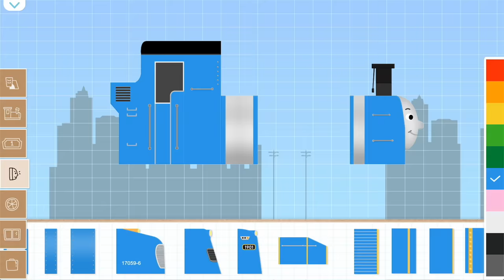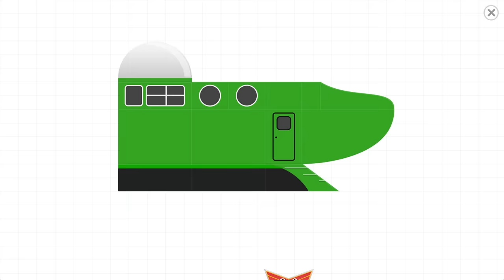Labo Brick Train Build Game 4 Kids & Preschoolers - Best "Build & Play" Game For Kids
Labo Brick Train is an amazing train building and driving app for children. It provides a virtual sandbox where children can freely build and play with brick trains.

In Labo Brick Train, children build unique trains by putting together pieces of colorful bricks like a puzzle. They can select from 60+ classical locomotives templates, which range from old steam train to powerful diesel locomotive to modern high-speed train. Optionally, they can create entirely new designs using various brick styles and train parts. Once a train has been built, the children can thus go on the railway and experience exciting adventures.

Features:
1. 2 design modes:  template mode and free mode.
2. 60+ classical locomotive templates in template mode.
3. various brick styles, locomotive parts with 10 colors.
4. classical train wheels,  and a large number of stickers.
5. 7+ amazing railways, built-in a variety of mini-games.
6. Share trains with other players and browse or download trains created by others online.

- About Labo Lado:
We develop apps for kids that inspire creativity and pique curiosity.
We do not collect any personal information or include any third-party advertising.